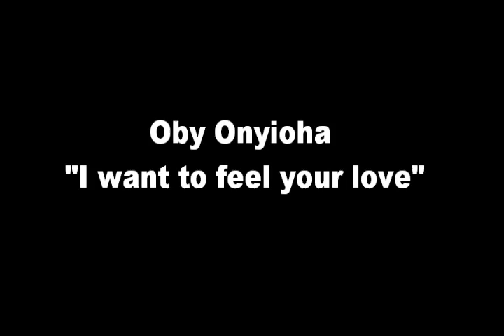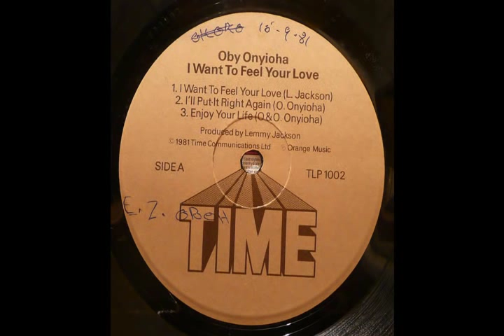Oby Onyioha - I want to feel your love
Lp : Oby Onyioha ‎-- I Want To Feel Your Love (1981) Label : Time